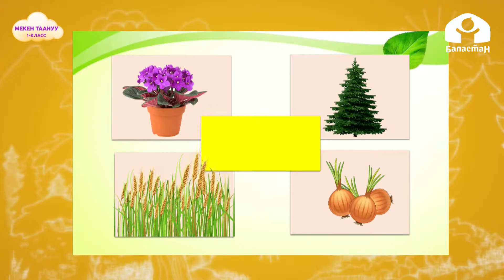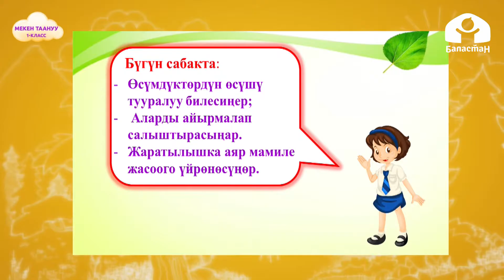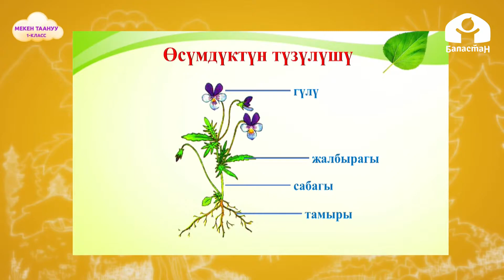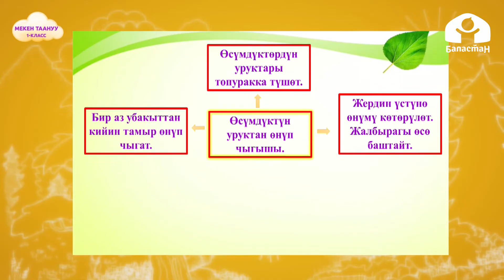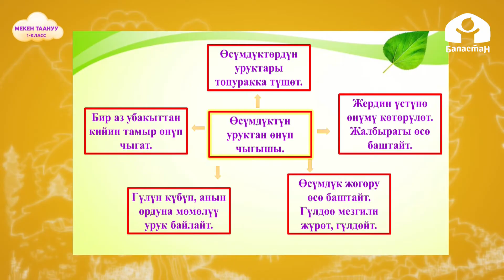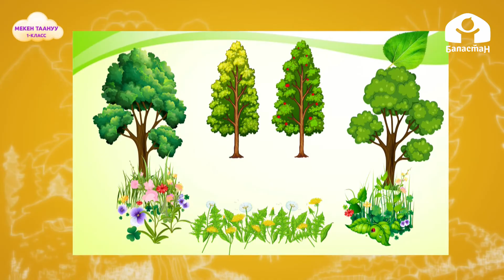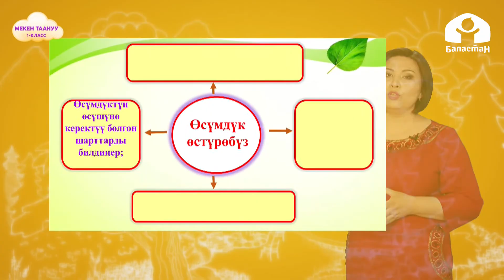1-класс. МЕКЕН ТААНУУ / Өсүмдүк өстүрөбүз / ТЕЛЕСАБАК / 30.04.21